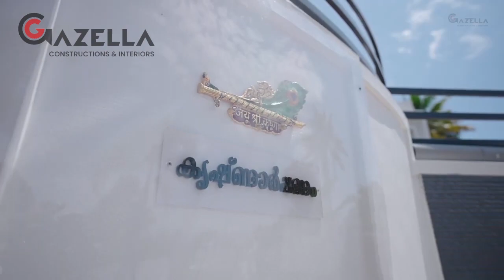Time for some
We appreciate our customers’ feedback! Here’s what our dear client Asha mam say about our work.

We wholeheartedly wish them all the very best!